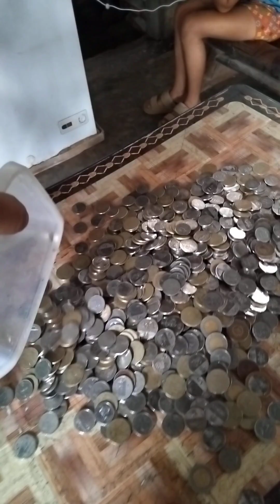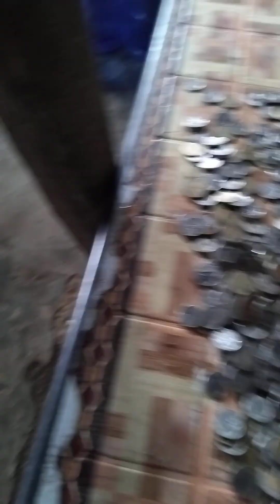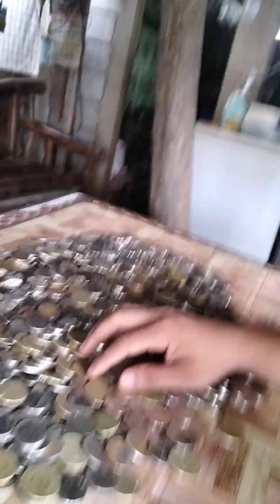patawa tawa lang sya